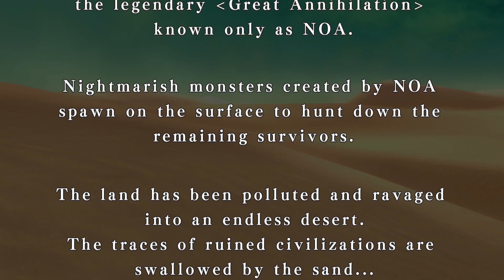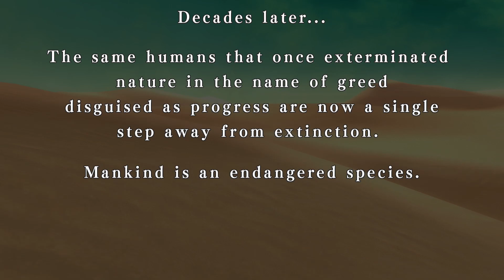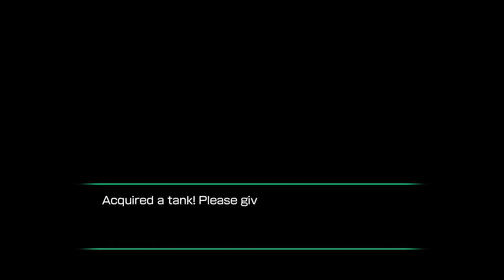Coucou, tu veux voir mon GROS Tank ? - METAL MAX Xeno | GAMEPLAY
⬇️ Pour plus d'informations et de culture, pensez à lire la description. ⬇️

On part découvrir avec notre gros tank rouge, METAL MAX Xeno sur PS4 PRO (le jeu sera disponible le 28 Septembre) !

⭐ IMPORTANT : Vous appréciez le contenu ? Faîtes-le savoir en soutenant la chaîne et en participant activement à son développement futur en utilisant les formules ci-dessous. 🐺

➡️ Meute de l'Ombre 💜
- N'oubliez pas le sacro-saint 👍 ou le 👎 rebelle et le petit 💬 pour un meilleur référencement.

- Offrez-vous des jeux PC chaque mois pour seulement 12$/mois et donnez à des associations

➡️ Meute Accro'O'Shopping 💚
- Utilisez le Géant Amazon (pour tout ce que vous souhaitez)
- Rendez heureuses vos consoles avec Press-Start (XBOX LIVE/PlayStation Plus/Gift Cards)

- Blizzard : Bl00d#2666
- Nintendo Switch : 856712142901